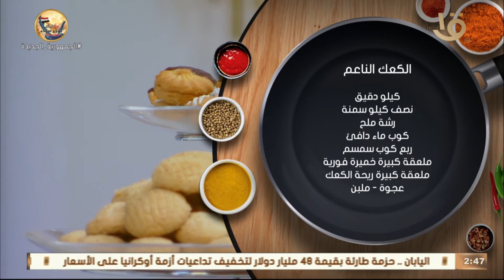أكلة أمي | المعمول على طريقة الشيف المغازي